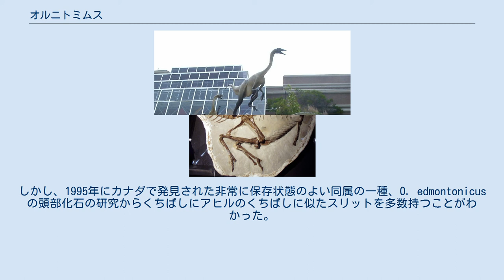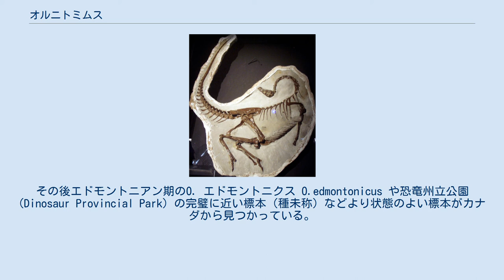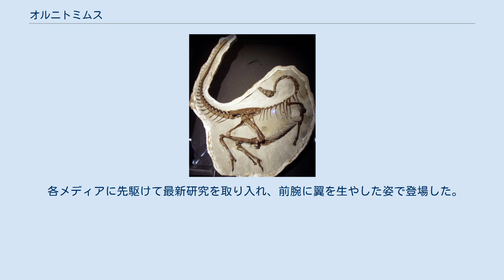オルニトミムス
オルニトミムス（Ornithomimus。オルニソミムスの表記も見られる）は、白亜紀後期マーストリヒト期に、現在の北米大陸に生息していた、オルニトミムス属に含まれる非鳥類型獣脚類の恐竜の総称である。
学名の意味は「鳥(ornith)に似たもの(mimus)」（中国でも『似鳥龍（スーニャオロン）』と呼ばれる）。
一般にダチョウ恐竜とも形容されるオルニトミムス科を代表する恐竜で、三本指の脚、細長い腕、長い首、鳥のような頭で特徴付けられる。
ダチョウに似た姿で同様に足が速かったとされる。
2012年には、カルガリー大学や北海道大学などの研究チームより羽毛を生やしていた可能性が報告された（後述）。
 ロイヤル・ティレル博物館に見られる、オルニトミムスのイメージ（羽毛を持たない一例） 全長は約3.5メートル。
オルニトミムス類の中でも最も早く記載された属であるが、生息年代はグループの中でも最後期にあたる。
グループの名称の元になった属であるが、化石資料はストルティオミムス（ダチョウに似たもの、の意）の方が豊富であり、オルニトミムス類として知られる特徴はこちらによるところが大きい。
 肉食恐竜からなる獣脚類でありながら口には歯がなく、くちばし状であった。
そのため食性が不明であったが、長年はおそらく小動物を丸呑みにしていたのだろうと考えられてきた。
しかし、1995年にカナダで発見された非常に保存状態のよい同属の一種、O. edmontonicus の頭部化石の研究からくちばしにアヒルのくちばしに似たスリットを多数持つことがわかった。
この特徴から現生の水鳥のように植物を漉き取って食べる植物食の恐竜であった可能性がある。
 他のオルニトミムス科との相違点としては非常に細く、まっすぐな手と足の指、およびほぼ同じ長さの中手骨と指骨がある。
特にナマケモノに似た手は特徴的で、かつて古生物学者オズボーンはこれは食事の際に枝を引っ掛けるためではないかと指摘していた。
 2012年10月には、その体表に羽毛が存在したことが報告された。
これはロイヤル・ティレル古生物学博物館に所蔵される、生後1年に満たないと思われる幼若個体から成体までの3つのO. edmontonicusの標本（TMP 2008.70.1, TMP 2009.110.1, TMP 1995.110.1）を精査したことにより得られたものである。
幼若個体では明らかな毛状の羽毛が確認され、成体の標本、特にTMP 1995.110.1(本記事のトップ画像の化石)では、特に前脚の骨に、軸を持った（現生鳥類の雨覆羽に近いと思われる）羽毛の跡が発見された。
このことから、幼体は毛のような構造で覆われ、成体では両前脚にpennibrachia（ラテン語で「翼腕」の意。鳥の翼状の前脚だが、飛行や滑空を行うには適さない状態）を持つことが示唆された。
それまで羽毛恐竜といえば中国の遼寧省などで多く見つかっていたが、この発見により北米大陸などでも多くの羽毛恐竜が見つかる（あるいは保存状態の悪さからこれまで見落とされていた）可能性が示唆される。
 最初のオルニトミムス属はマーストリヒト期、アメリカのデンバー累層から発見された脚の基部と部分的な手の骨に基づきO. ヴェロックス O. velox である。
その後エドモントニアン期のO. エドモントニクス O.edmontonicus や恐竜州立公園 (Dinosaur Provincial Park) の完璧に近い標本（種未称）などより状態のよい標本がカナダから見つかっている。
 オルニトミムス科のガリムス　ブラッス(Gallimius bullatus)はモンゴルが産地である。
 以下に、獣脚類におけるオルニトミムス類の系統的位置の一説を示す。
 ジュラシックパークシリーズでは近縁種のガリミムスと役回りが被っているため目立った活躍はない。
 第一回において度々登場し、主人公のナイジェル・マーヴェンに素手で捕獲されたり、群れ一つが丸ごとタイムゲートを通って現代へ送られたり、メスのティラノサウルスに狩られるなど、脇役ながら印象に残る場面が多い。
 パークでも繁殖や採食について詳しく触れられている。
 各メディアに先駆けて最新研究を取り入れ、前腕に翼を生やした姿で登場した。